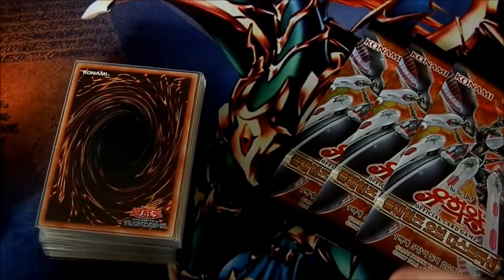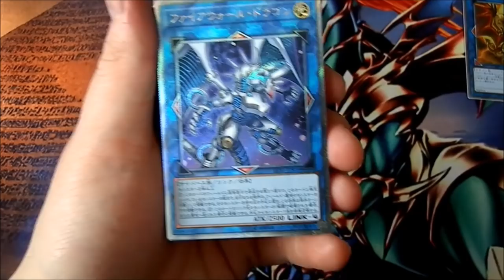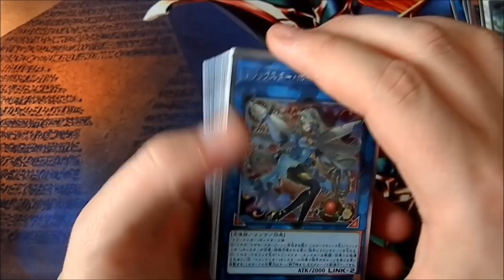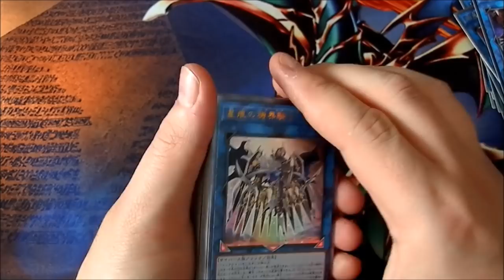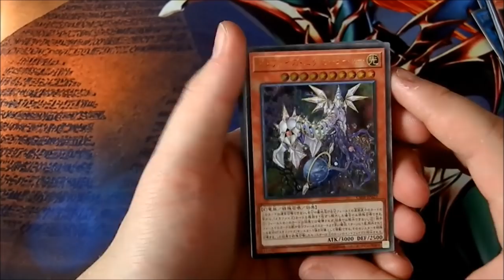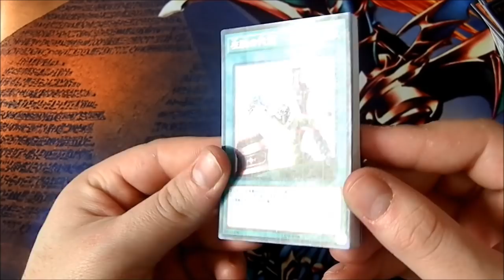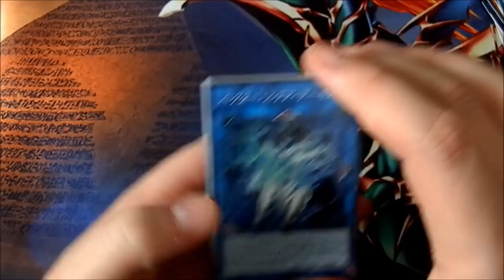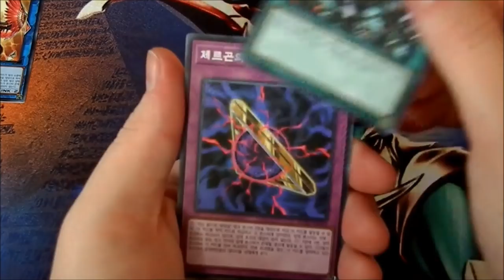MEGA OCG OPENING :P | Yu-GI-OH! Neuzugänge #132 | House of Cards